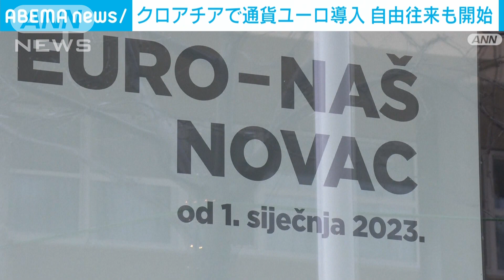クロアチア “ユーロ”導入始まる 20カ国目 域内の自由往来も EU結束に弾み(2023年1月1日)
クロアチアで1日からヨーロッパの共通通貨ユーロが導入されました。ヨーロッパ域内を出入国検査なしで移動できる協定への参加も始まりました。

　クロアチアは、1日からこれまでのクーナに替わる通貨としてヨーロッパの共通通貨ユーロを導入しました。ユーロ圏は20カ国に拡大します。

　また、同時にヨーロッパ域内を出入国検査なしで移動できる「シェンゲン協定」への参加も始まりました。

　協定参加国との間で陸路と海路は1日から、空路では3月26日から自由な往来が可能となります。

　クロアチアは2013年にEU＝ヨーロッパ連合に加盟した最も新しい加盟国で、EU統合が進むことになります。

　ロシアのウクライナ侵攻が続くなか、2023年もEUが結束して対応できるかが注目されます。